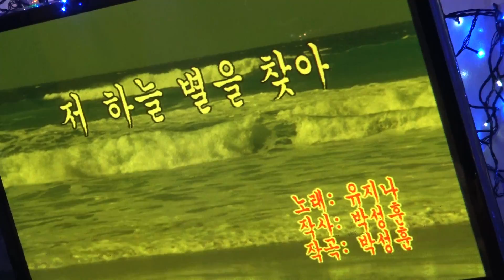가수 이소리 저하늘별을찾아 뉴스타단정기공연 [단장:이영숙 전화:010-5391-1838] 장소:극장식공연장 미가 일시:20188.1[매주 월. 수 요일]